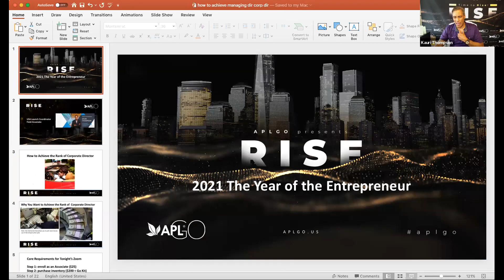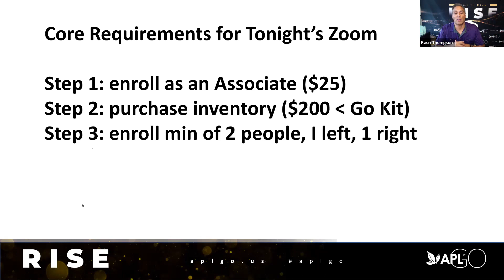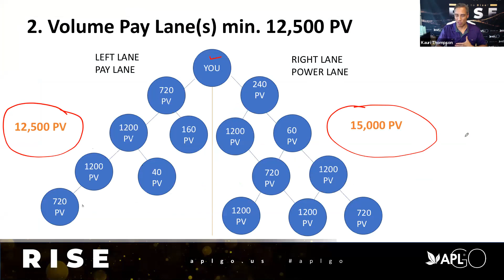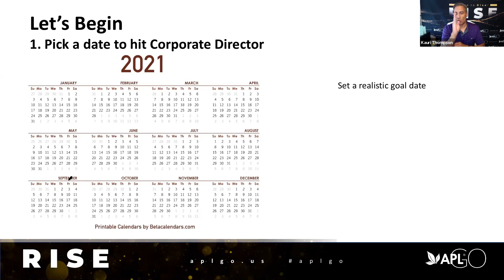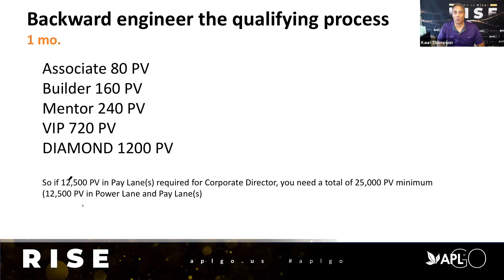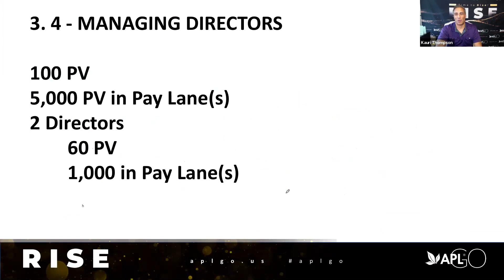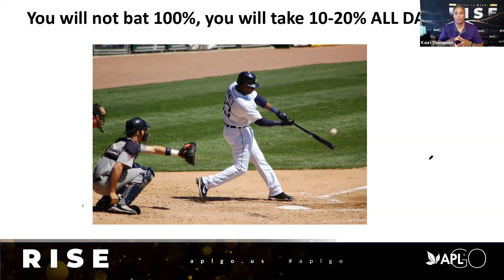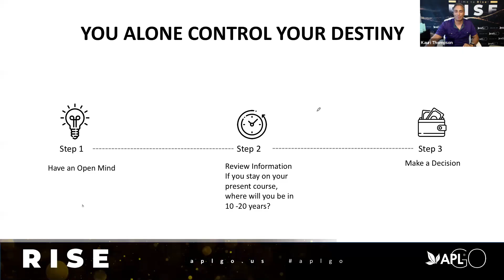Candy Crew Training, Special Guest Trainer Kauri Thompson- Achieving the rank of Corporate Director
From Monday June 7th, 2021